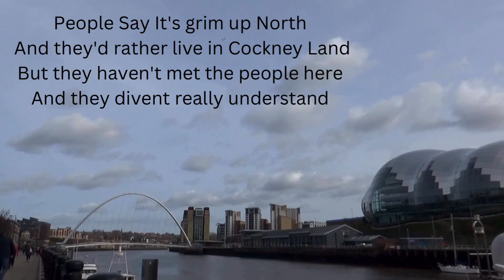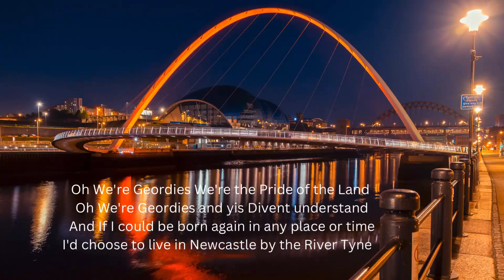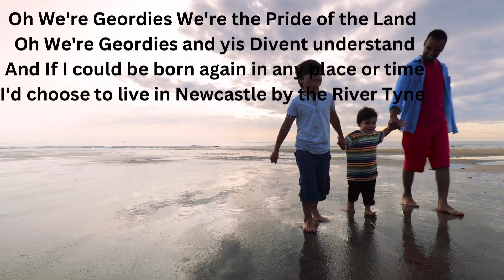GEORDIE SONGS We're Geordies by The Geordie Singer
GEORDIE SONGS BY THE GEORDIE SINGER

👉 Apple/ iTunes h t t p s : / / m u s i c . a p p l e . c o m / g b / a r t i s t / k a r m a - p a u l / 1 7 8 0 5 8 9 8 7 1

👉 Amazon Music

“I want You to Be Happy” Karma Paul